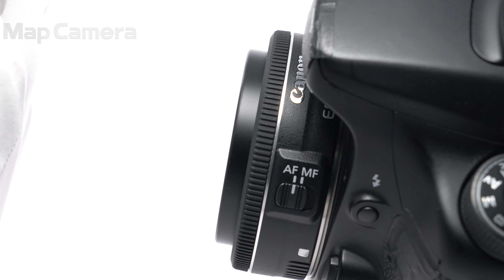Canon (キヤノン) EF-S24mm F2.8 STM 美品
Canon (キヤノン) EF-S24mm F2.8 STM

【付属品】
元箱・取扱説明書・レンズフロントキャップ・レンズリアキャップ

【人気の理由とは？】軽量コンパクトながら接写に強く、写りにも定評があります！スナップにも最適でEOSKISSシリーズなどの常用としても人気です。